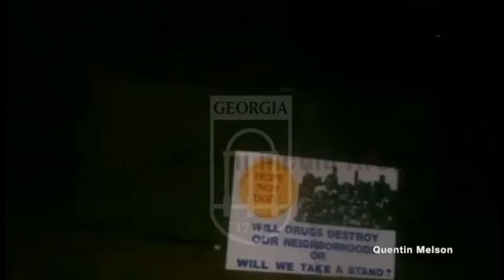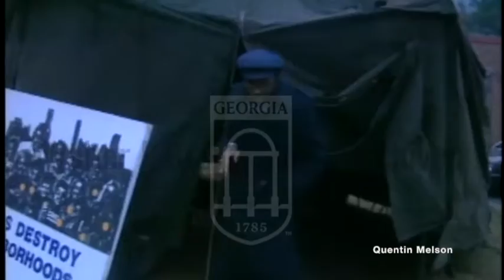Arthur Langford Leads Bankhead Courts Housing Project Prayer Vigil (December 31, 1988)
Arthur E. Langford Jr. (died 1994) was an Atlanta, Georgia, city councilman and Georgia state senator (1984–1994). When he was a student as Morris Brown College, Langford worked against drugs and violence in poor neighborhoods, founding the United Youth Adult Conference. Langford was an ordained Baptist minister who served at West Hunter Street Baptist Church as associate minister and Rush Memorial Congregational Church as pastor.

Memorials
In 1995, the Lakewood Freeway was renamed the Arthur Langford Jr. Memorial Parkway in honor of Langford. There is an Arthur Langford Park and a street, Arthur Langford Jr. Place in his old neighborhood, Joyland, in southeastern Atlanta. The United Youth Adult Conference II maintains the Arthur Langford Jr. Teen Leadership Institute.